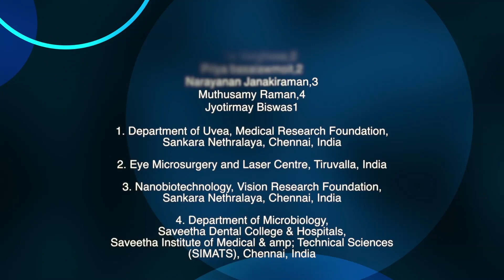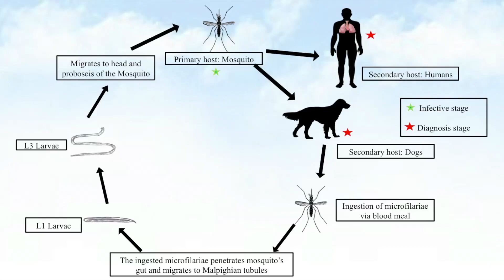Removal and identification of a subconjunvtival parasite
Background: Ophthalmic dirofilariasis is an uncommon zoonotic parasitic infection caused by species of Dirofilaria, a dog tapeworm
that is transmitted to human by mosquitoes. Man is a dead‑end host for the parasite. Ophthalmic involvement is rare and includes
periorbital, subconjunctival, subtenon, and intra‑ocular involvement. We report the removal of a subconjunctival worm and
identification by light microscopy (LM) and scanning electron microscopy (SEM). Purpose: A 62‑year‑old female presented with
complaints of redness, discharge, and foreign body sensation with difficulty in opening eyes in the left eye for the last 3 days. The patient
is a non‑vegetarian. On examination, her best corrected visual acuity in both eyes was 20/20. On slit lamp examination, there was a
long, thin, round, coiled white subconjunctival live worm in the left eye superiorly. The rest of anterior segment evaluation, intra‑ocular
pressure, and fundus was normal in both eyes. The parasite was removed under local anesthesia from subconjunctival space [Video].
External surface morphology under LM revealed fine transverse cuticular striations with tapered cephalic and caudal ends. Uterus was
long and coiled with indistinguishable masses inside. The finding was also confirmed by SEM. Synopsis: A subconjuctival parasite
was removed and identified as Dirofilaria repens by characteristic LM and SEM findings. Highlight: Dirofilaria species may lodge in
many tissues of human bodies including eye and adnexa. Dirofilaria is a natural parasite of carnivorous animals, mostly dogs, cats, and
foxes.[1] The most common mode of transmission to human is usually by bite of mosquitoes like Culex and Aedes, which are considered
as vectors, and it is often thought that parasitemia is because of accidental conduction.[1] Simple surgical removal of the worm is
curative. After removal, the worm should be visualized directly under LM. All the internal structures of the transparent worm could
be seen and compared with those under SEM.